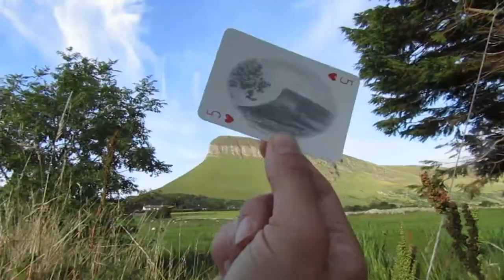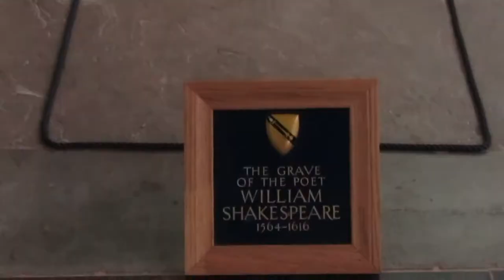Our Best of 2018 Video